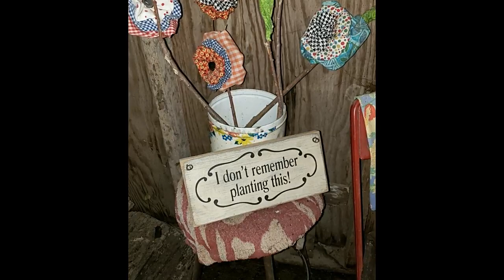Meet Local Folk Artist Marlynne Snare of Garden City, Missouri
Purchase Marlynne's Art for donation to Orphans Hope at The Brick Coffee & Eatery on the square in Harrisonville, Mo.